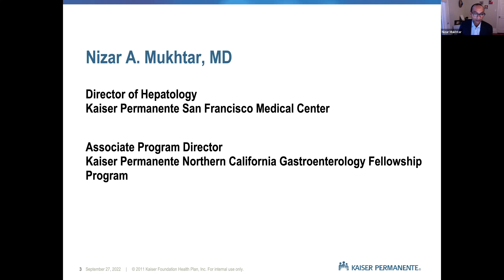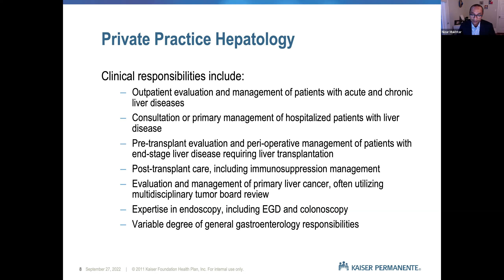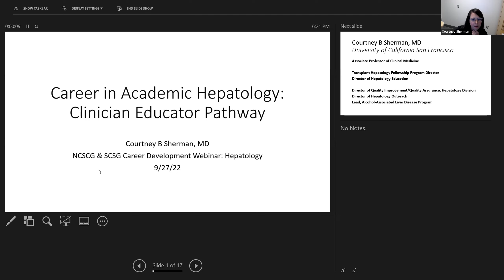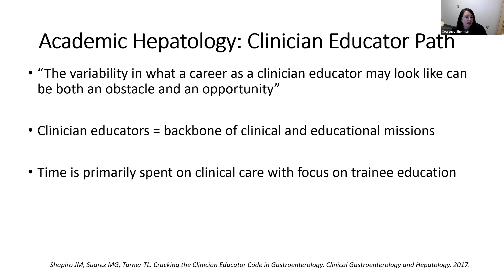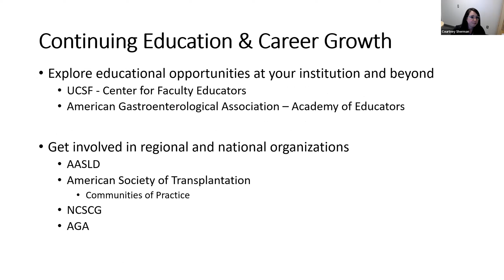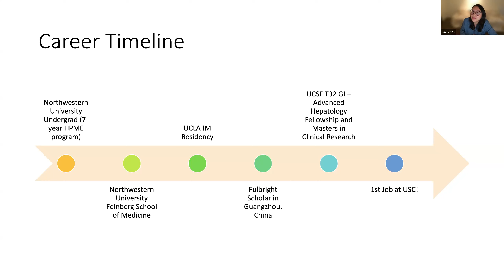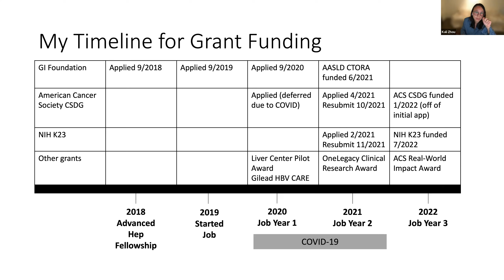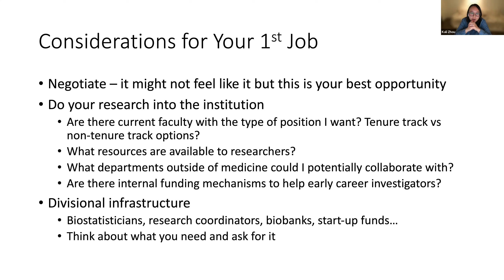2022-23 NCSCG SCSG Webinar Series - Career Development Webinar #1: Hepatology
Courtney Sherman, MD, UCSF
Kali Zhou, MD, USC
Nizar Mukhtar, MD, Kaiser Permanente